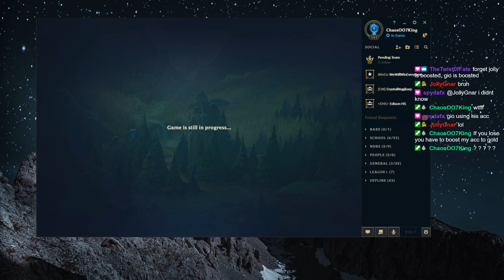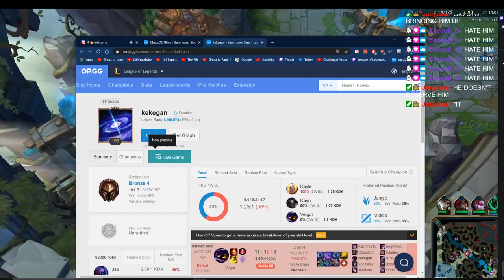MY BRONZE 4 DUO PARTNER THINKS IM SILVER... LITTLE DOES HE KNOW IM SMURFING THEN HARDCARRY A 4v5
MORE VIDEOS THAT I KNOW YOU WILL LOVE...

Timestamps
0:00 Getting To Know My Duo
2:25 Game 1
15:10 Game 2
22:30 Big Reveal

(Discord is the place where I get people for videos!)
If you are reading this, you're the best